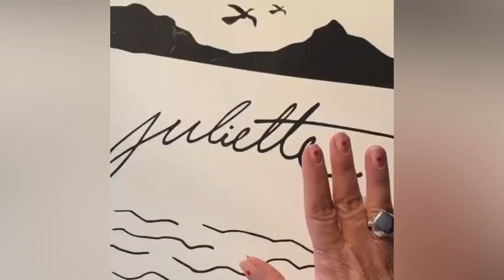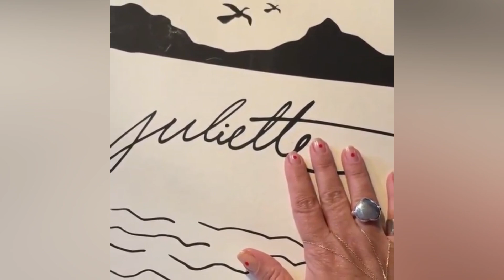Humilhante? Apresentadora ganha kit de com camisetas e fotos de Juliette e dispensa. Veja o vídeo!